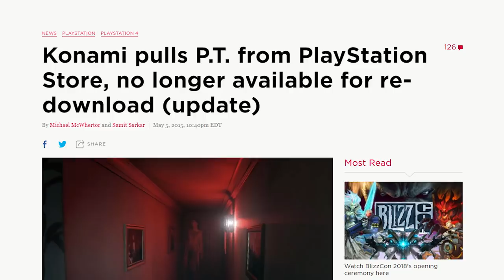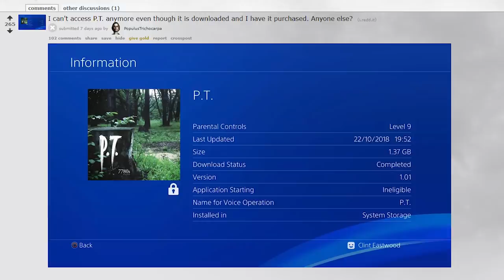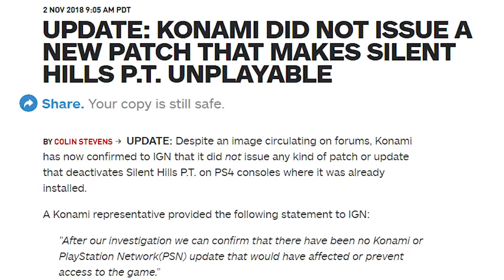Konami Responds to Rumors that P.T. is Being Disabled with Malicious Patch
TOP PATRONS
[CIPHER]
 - Thelionsam
 - Shawn Duane Cottrell
[BIG BOSS]
 - SolidJake
 - Alex Moretti
 - Vin Giorgio
[BOSS]
 - FreedTerror
 - Joe Hunt
 - Matthew Szalkiewicz
 - Peter
 - Zander Rose
 - justconst
 - comfyHat
 - Jonathan Ball
 - Michael Redmond
[LEGENDARY]
 - oh2one2
 - David Doty
 - Michael P. Reid
 - Mark Taylor
 - Christopher Davis Kildahl
 - Jade Rose
 - Prismat Dragoon
 - Darien Cunningham
 - Princess Stabbity
 - Jake Betts